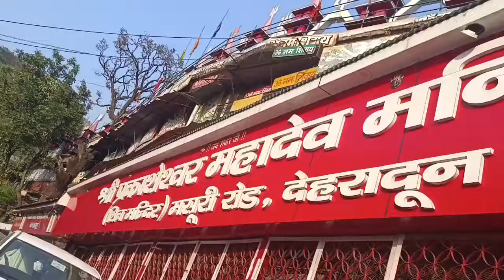Musoorie Lake | मसूरी झील, मसूरी रोड | शिव मंदिर देहरादून रोड